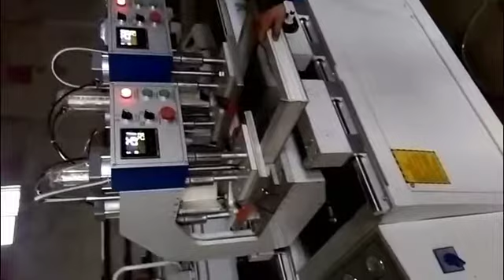PVC welding machine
Shandong Eworld Machine Co.,Ltd